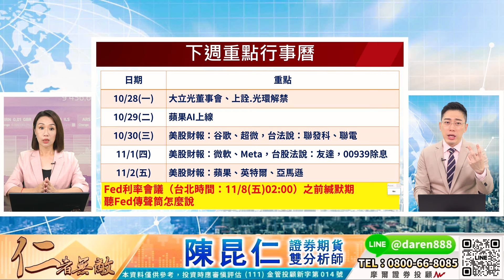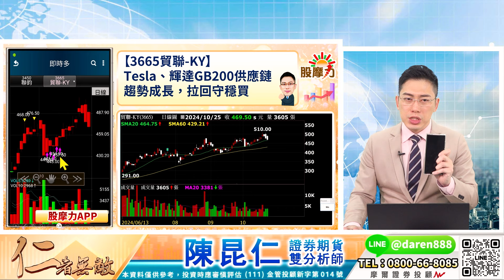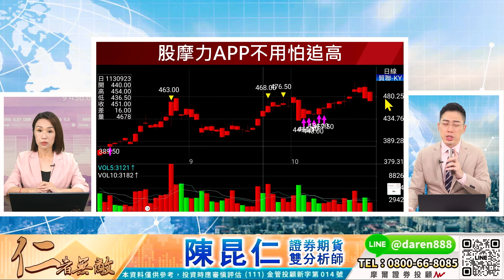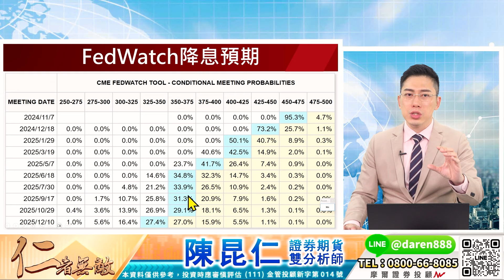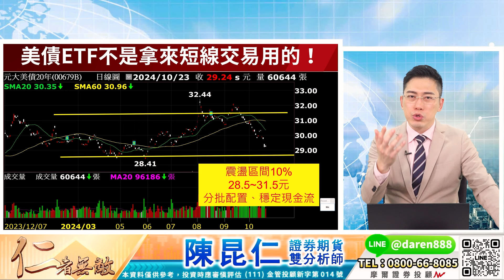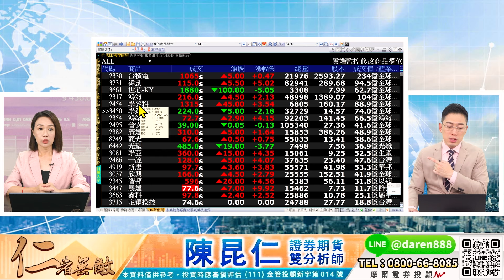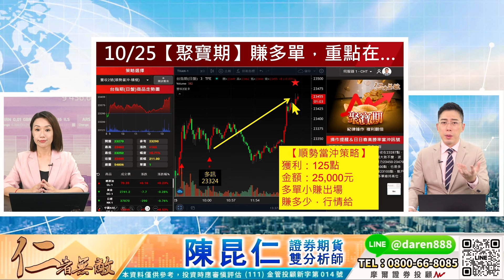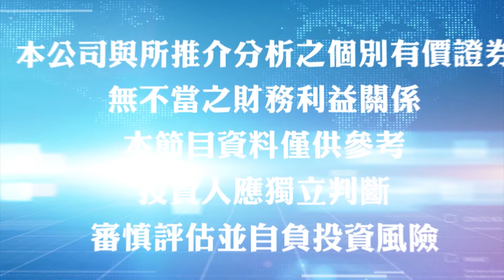【量縮！台股怕「這件事」？小心！美債重演1995大拋售？】2024.10.25 台股盤後 (CC字幕)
【量縮！台股怕「這件事」？小心！美債重演1995大拋售？】
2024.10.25 台股盤後 陳昆仁分析師

更多法人觀點操盤分享
LINE粉絲團